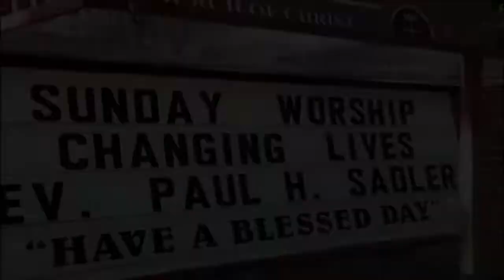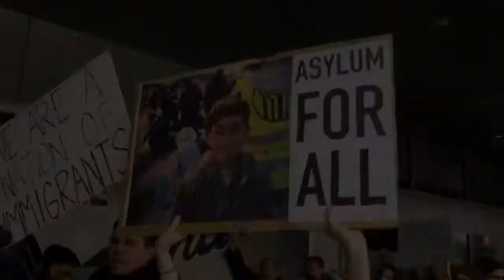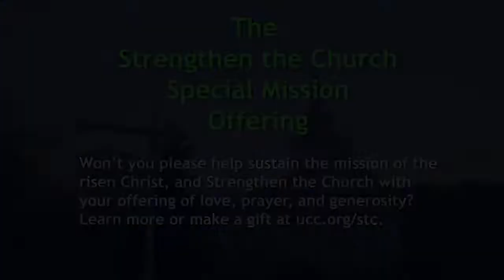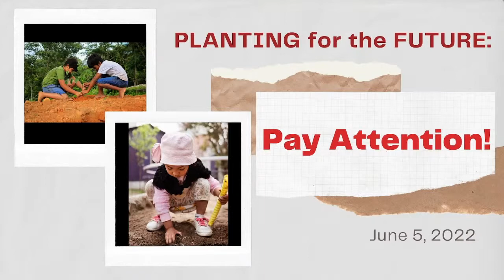Memorial UCC - June 5th Live Stream